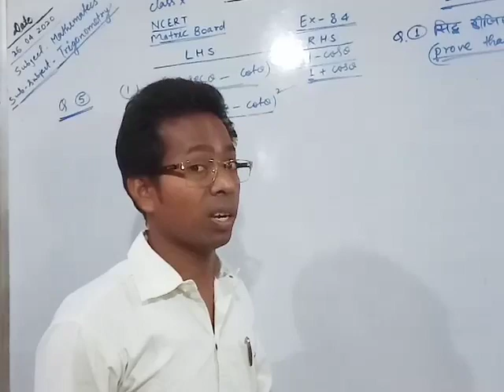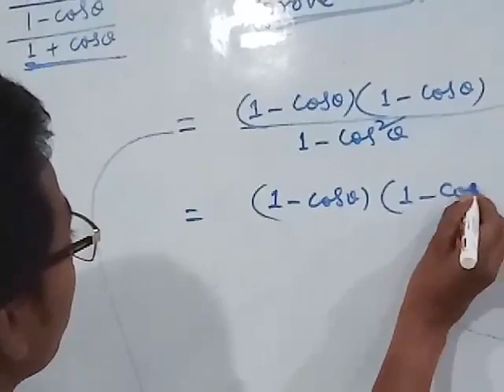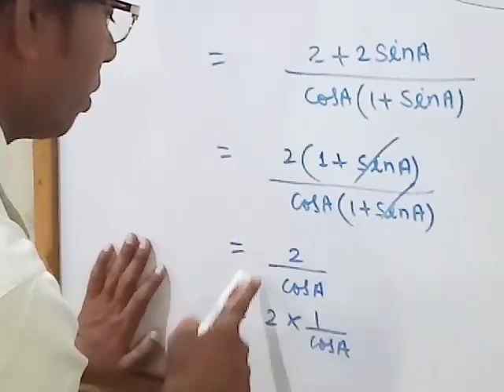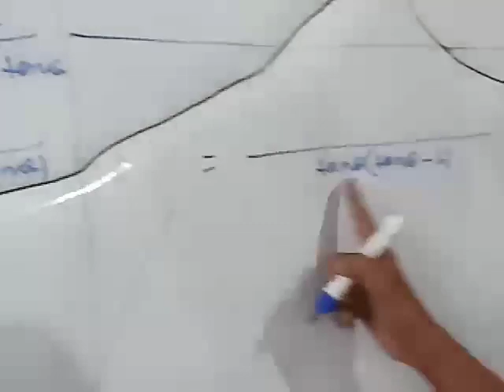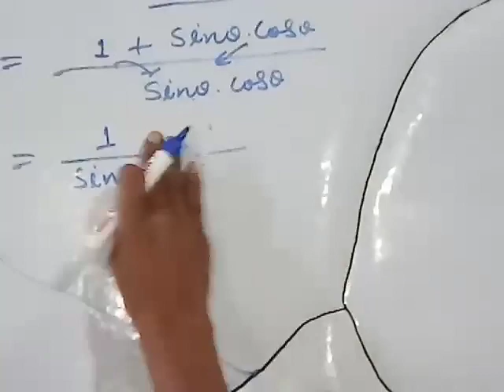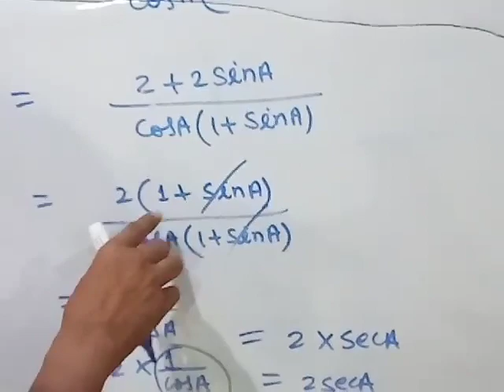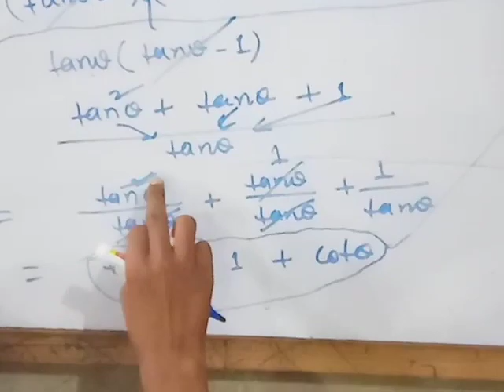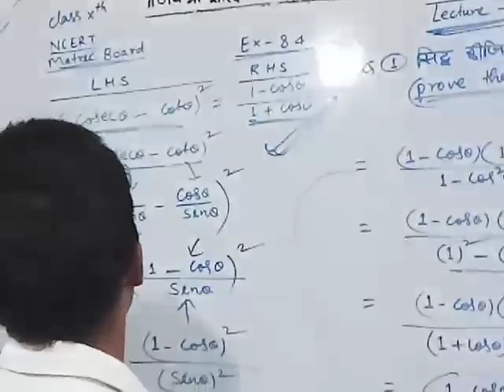Lecture -8 Trigonometry class 10th /very easy way solution with super logically and tricks /by Raj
Aaj ke Trigonometry video Lecture class 10th.. Ncert book Ex. 8.4 se sabhi students ke liye fully understand and everyone ko experience dene ke liye. Trigonometry class 10th by Raj Kumar sir Department of education (Mathematics paper)
Thanks so much for  watch my Trigonometry lecture -8